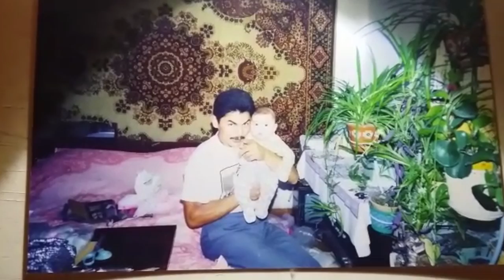Песня для папы . All In a Gradient